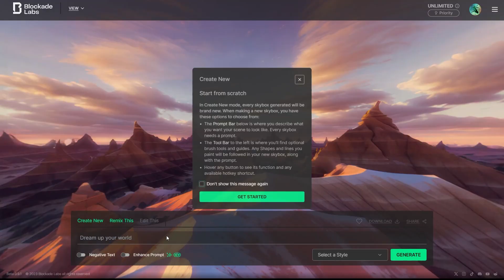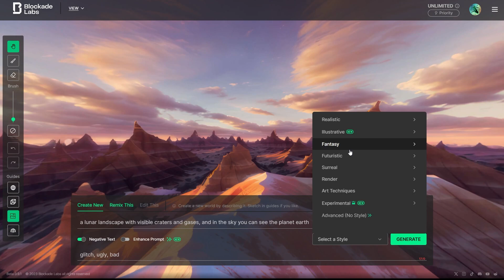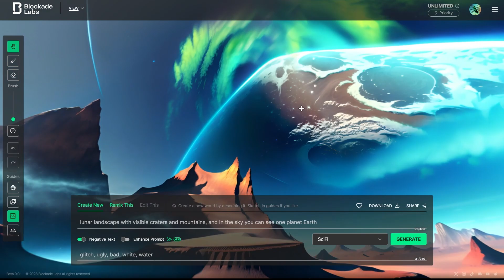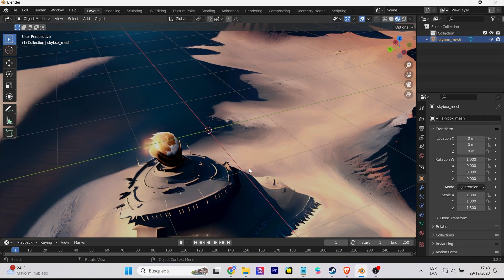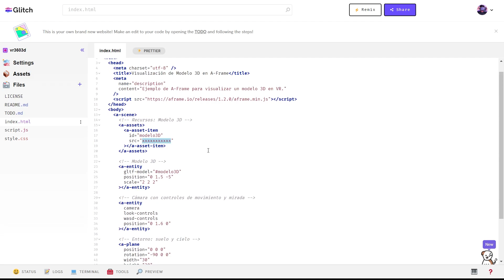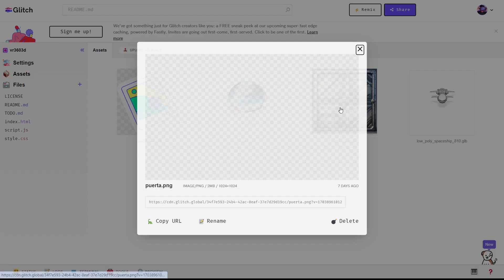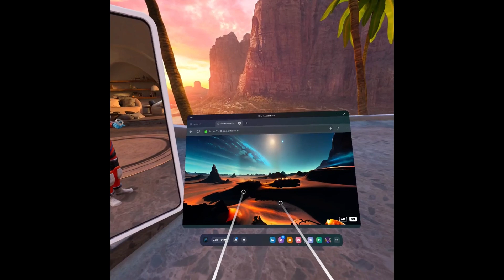Crea experiencias 360 con realidad virtual y Blockade Labs | Inteligencia Artificial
Crea realidad virtual fácil en estos sencillos pasos. Vamos a trabajar con Blockade Labs para crear imagenes 360 y/o modelos 3D 360) y usaremos la tecnología WebVR (Realidad virtual web) para crear la experiencia completa.
Create virtual reality made easy in these simple steps. We will work with Blockade Labs to create 360 images and/or 3D 360 models) and we will use WebVR (Web Virtual Reality) technology to create the complete experience.

Mi VR / AR software y hardware:
⚡ Oculus Quest
⚡ Aryzon
⚡ Zapbox
⚡ Merge Cube